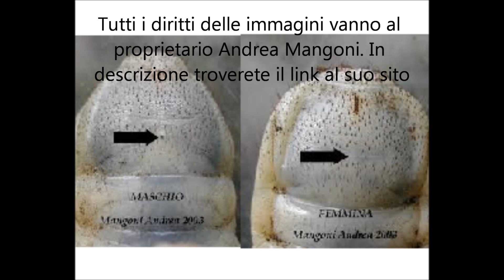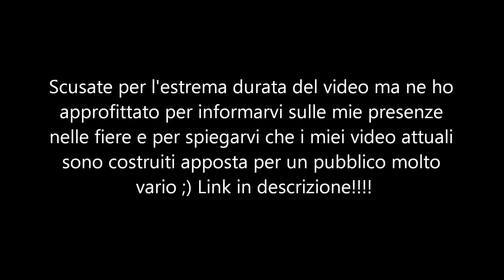Allevamento Pachnoda sinuata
Video spiegazione dell'allevamento di Pachnoda sinuata, questo bellissimo cetonino ideale per iniziare con l'allevamento dei coleotteri! Buona visione! ;)